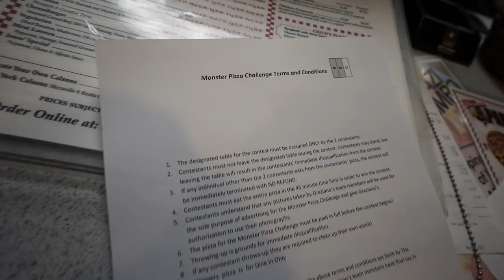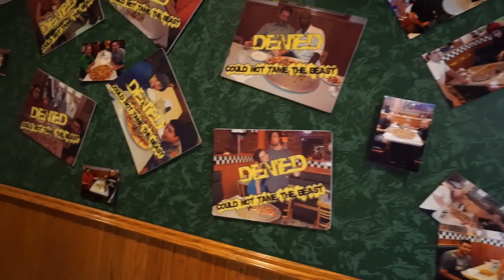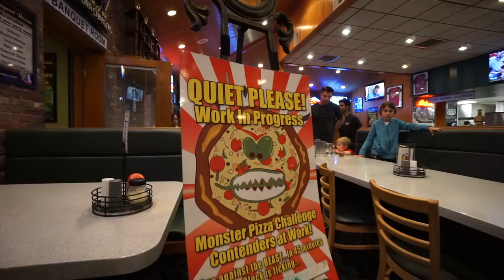MASSIVE 10LBS PIZZA TEAM CHALLENGE | GRAZIANO'S RESTAURANT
ALPHA ACADEMY
(SAVE10 Automatically Applies)

FOLLOW ME ▹

♫MUSIC CREDITS♫